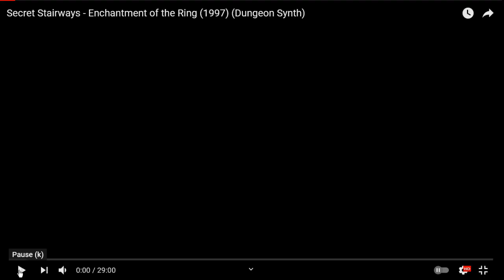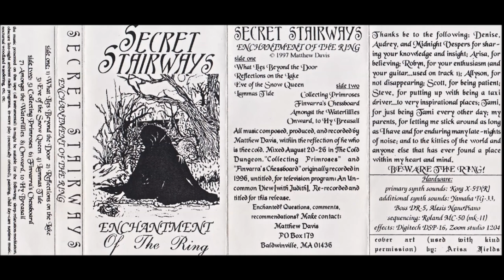Joe's Pseudocast, 7/12/2021